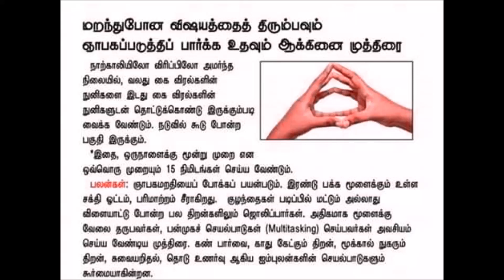மறந்த நினைவை நினைவுபடுத்துகிறது recalls forgotten memory